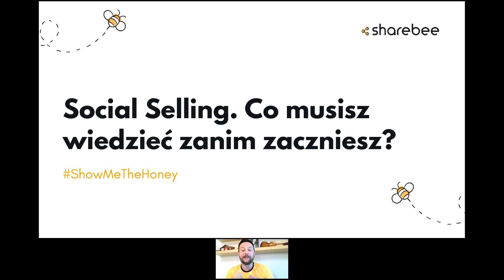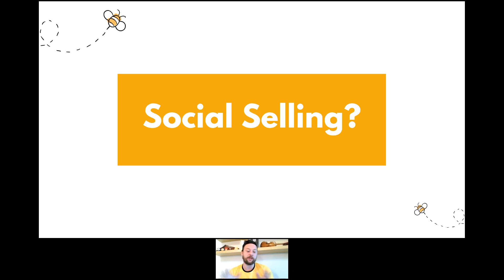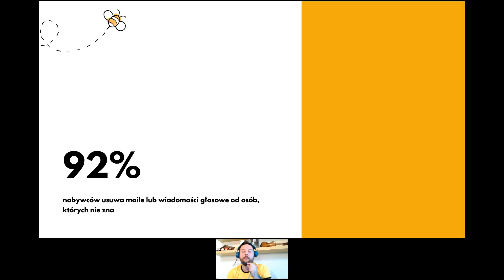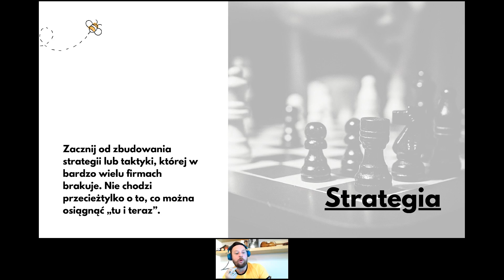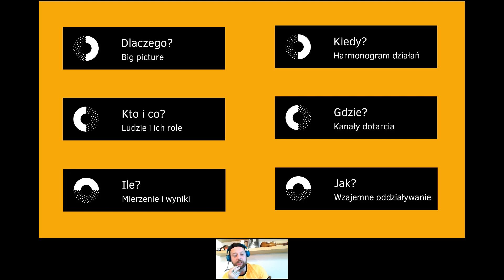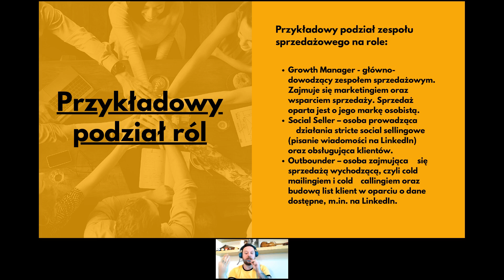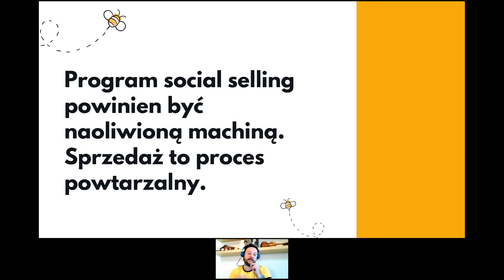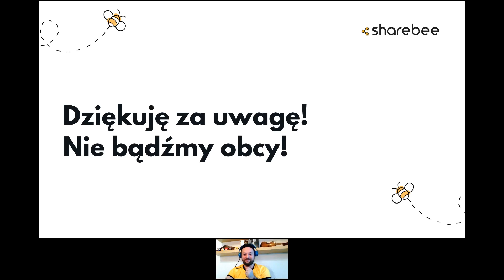Social Selling. Co musisz wiedzieć zanim zaczniesz? | Webinar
Firmy z sektora B2B, które wdrożyły social selling i używają LinkedIn w swojej strategii, integrując w tej jednej dziedzinie contentowe, sprzedażowe i działania marketingowe osiągnęły zawrotne rezultaty jeśli chodzi o otrzymywane z działań ROI. Chcesz zwiększyć swoją sprzedaż? Przyjdź na nasz webinar.

Z webinaru dowiesz się:

- jak zacząć przygodę z social sellingiem;
- jakie zasoby są potrzebne w twojej firmie;
- jak efektywnie wykorzystać możliwości LinkedIn do sprzedaży;
- jak ustalić proces sprzedażowy;
- jak wspierać swój zespół sprzedaży.

Dla kogo jest ten webinar?

Webinar dedykowany jest marketerom i szefom sprzedaży, którzy chcą wykorzystać LinkedIn do pozyskiwania nowych leadów sprzedażowych, pozyskiwania nowych klientów lub rozważąją wprowadzenie programu Social Sellingowego w swojej firmie.